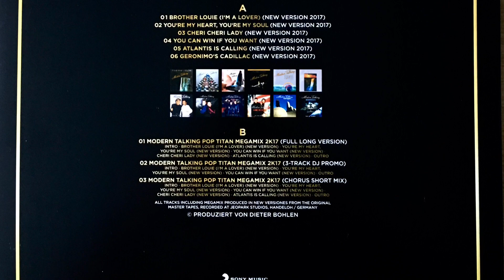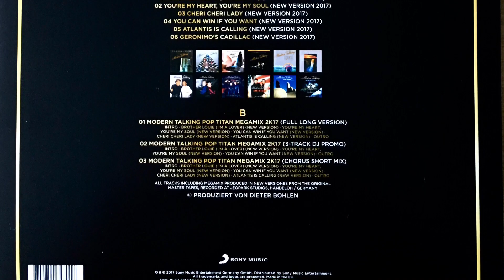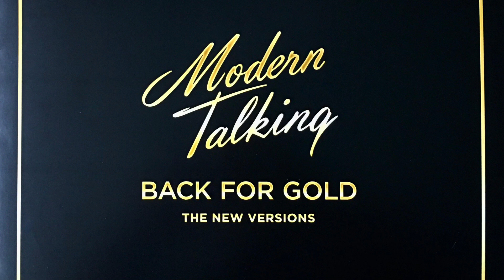MODERN TALKING - Atlantis Is Calling (New Version 2017)